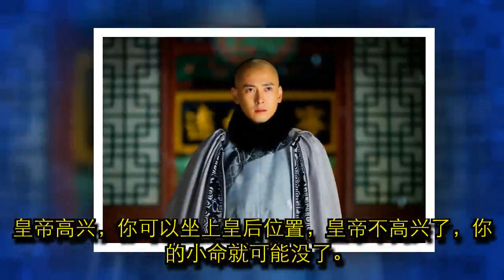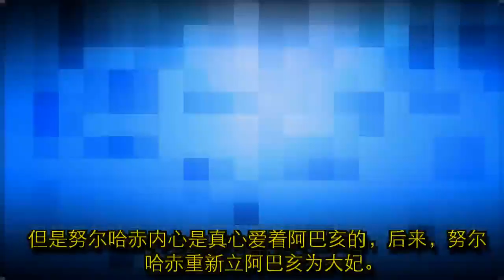她年轻貌美，为皇帝生下三子，深受努尔哈赤宠爱，最后却被迫殉葬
入宫的女人，多数命运凄凉，后宫的尔虞我诈，无论你想斗还是不想斗，最终都会被卷入这一场心计斗争，当然，皇帝在其中起着重要作用，皇帝能决定她们的命运。皇帝高兴，你可以坐上皇后位置，皇帝不高兴了，你的小命就